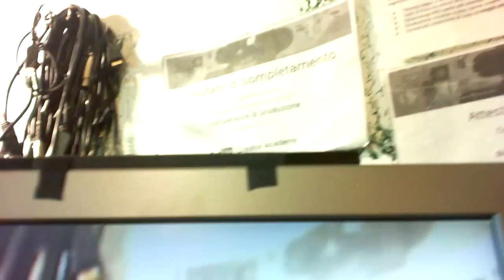recensione telecomando wii usato